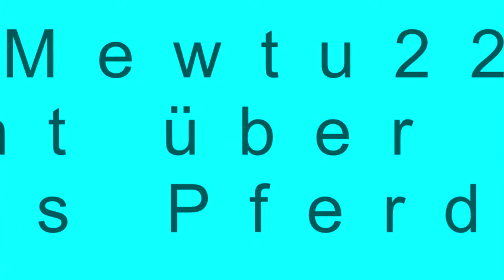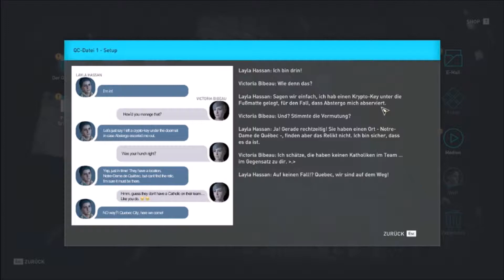Assassin's Creed Odyssey #10 Der Speer des Leonidas😱